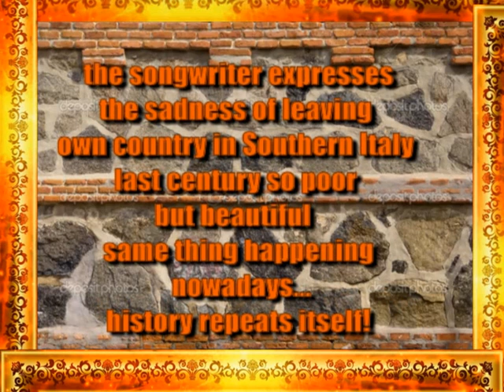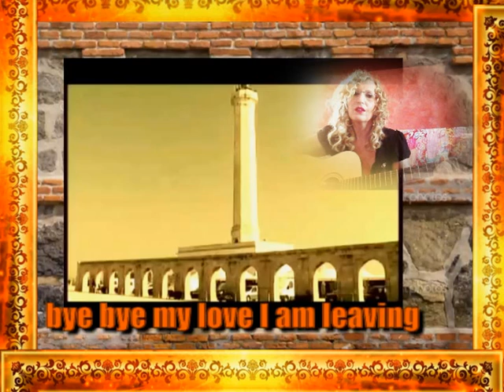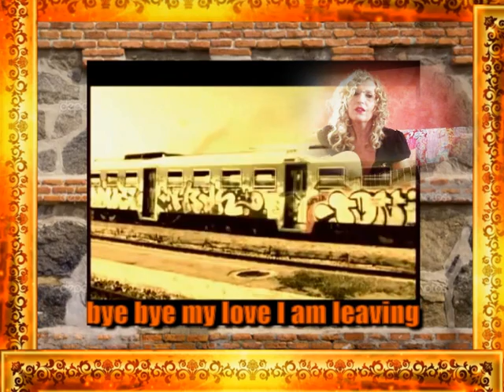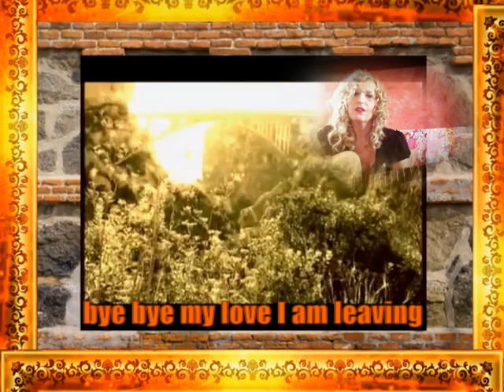AMARA TERRA MIA (cover)💖💖💖 GIULIETTA JULIET VALENTI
Do not forget to activate the notifications by clicking on the 🔔
will allow you each time to be informed when I put on line a new video

 “DREAM CATCHER” MY FIRST ALBUM where I put all my love for music,
my feelings and my soul.
 (the lyrics of  the 2 songs “DREAM CATCHER” and “LIKE A RAINBOW”
written by my friend  Janice Zamb © )

GJV